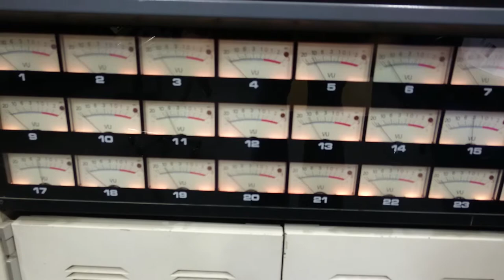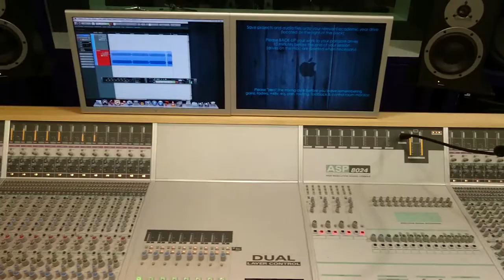Mixing with analogue tape part 2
Getting to grips with mixing with analogue tape.